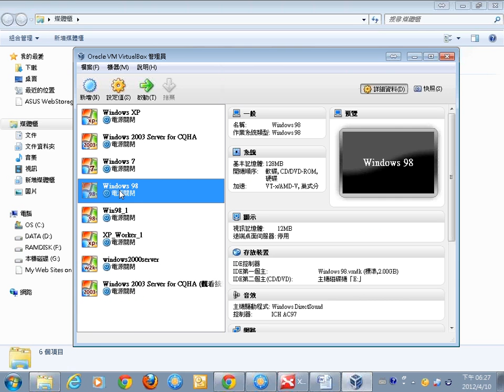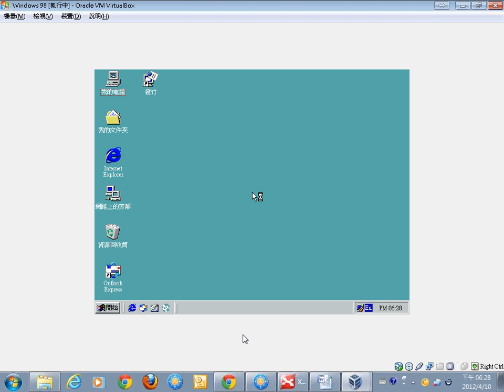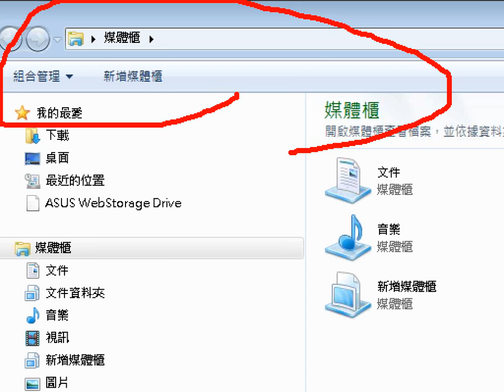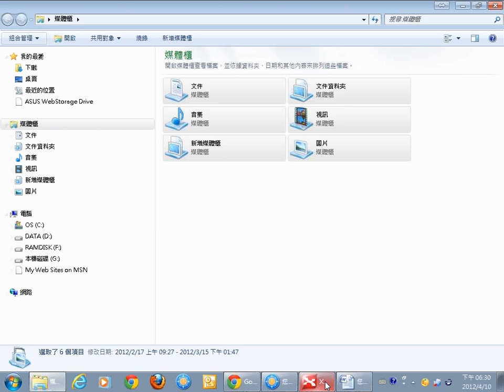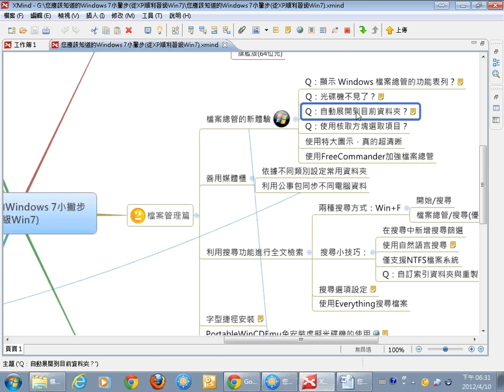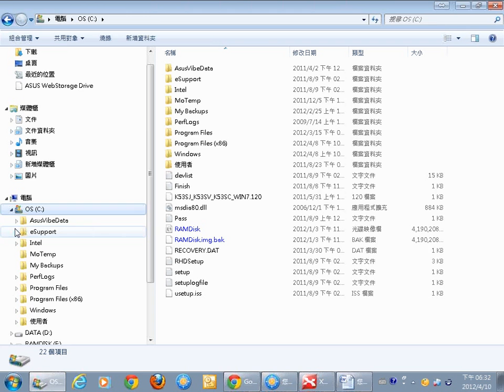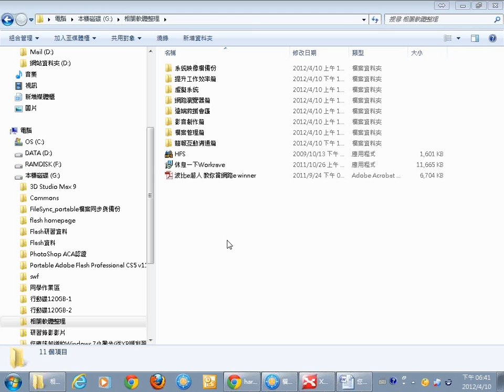03Windows 7 檔案管理篇-1.wmv